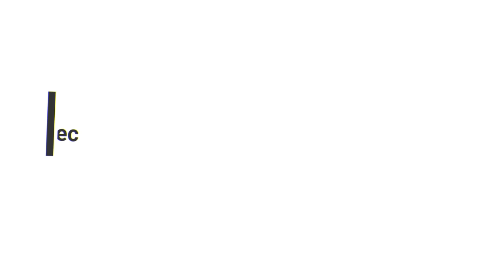¡ASÍ JUEGA FIDEL MARTÍNEZ! | ¡EL NEYMAR ECUATORIANO DEL BARCELONA SPORTING CLUB!